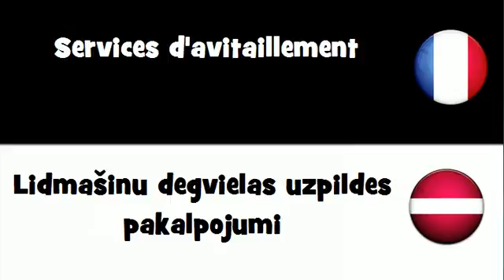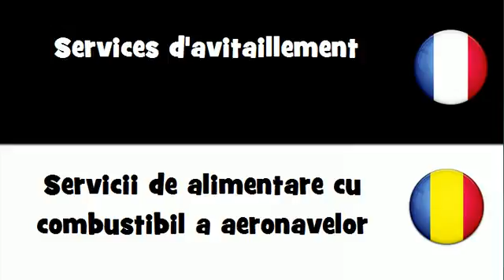Dites le en 20 langues # Services d'avitaillement